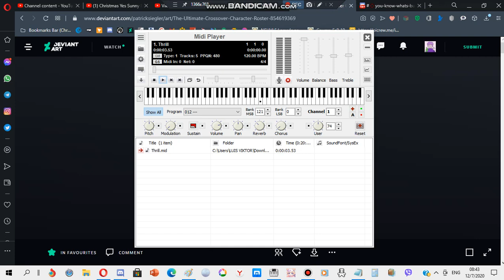Nokia ringtone: Thrill